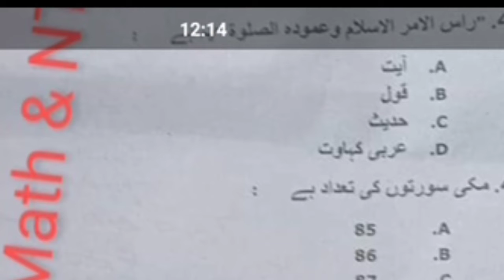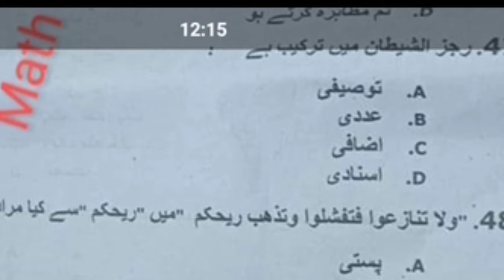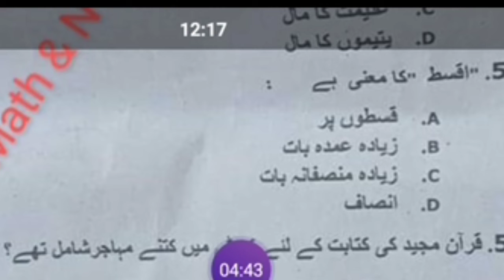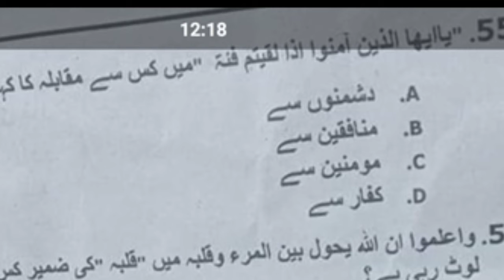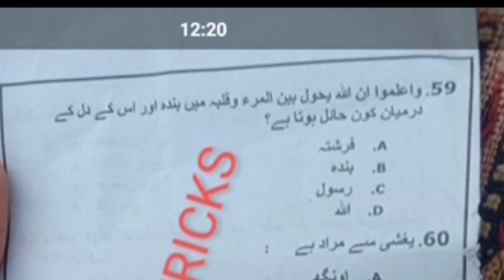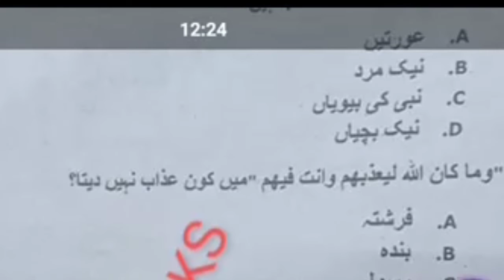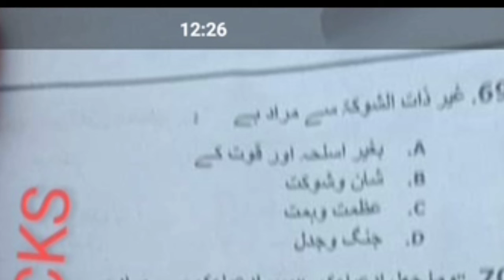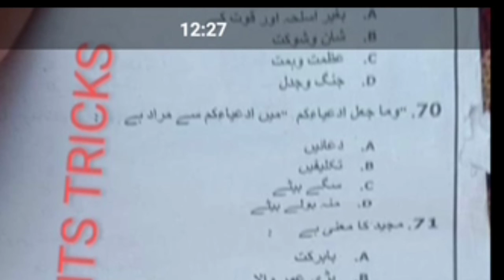TT NTS TEST 23-01-2021 PART-04 ISLAMIAT PORTION